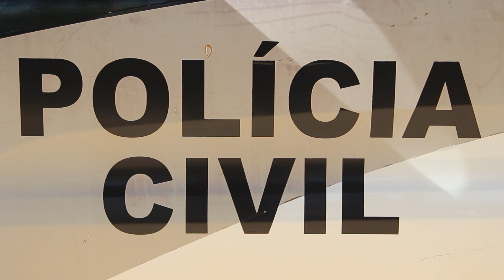PM evita furto de cabos de cobre em Balsas